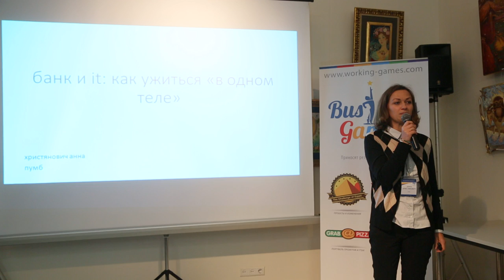PM Community Meeting, March 24